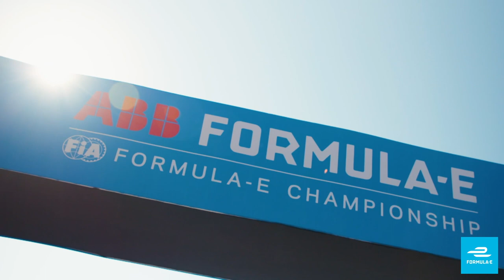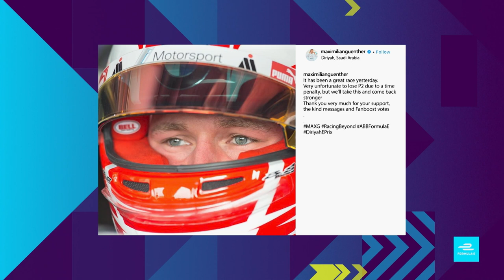Street Racers S04E03: Nyck de Vries takes over! | ABB FIA Formula E Championship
Nyck de Vries hosts, plus we chat to Sam Bird - the first driver in FE to win a race in every season of the Championship, in this jam-packed episode of Street Racers series 6.